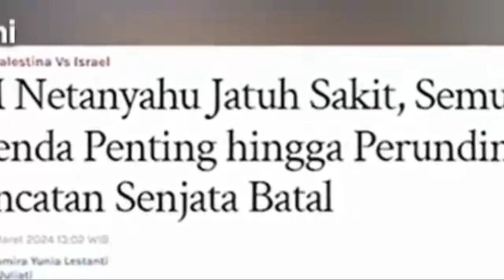BAHAYA ? PM ISRAEL SAKIT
Inilah momen perdana Mentri Israel Benjamin netanyahu yang di kabarkan sakit setelah melakukan pertarungan dengan palestina akibat adanya sebuah perjanjian yang mana bejamin nenanyahu di kabarkan tidak menghadiri sidang pbb
So. jangan lupa nonton sampe habis dan berikan kritik dan saran di kolom komentar